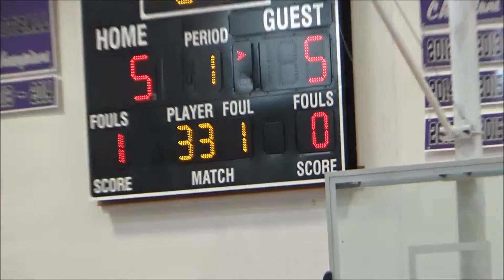Bethel vs Liberty 3-17-16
Bethel vs Liberty Middle School.  Middle school basketball